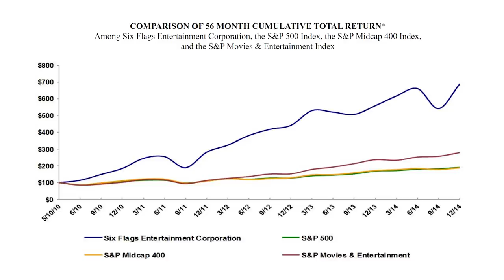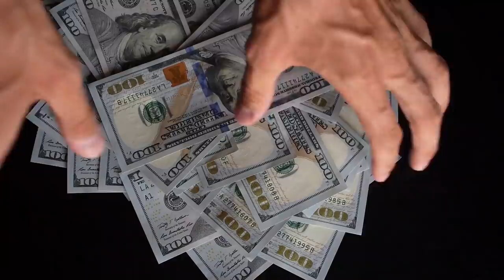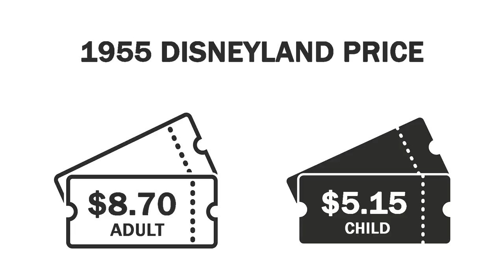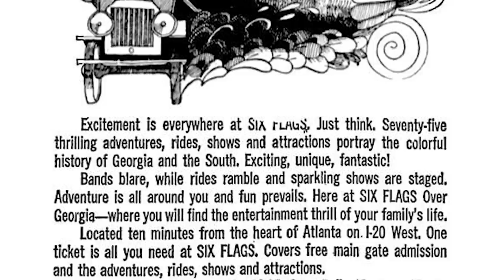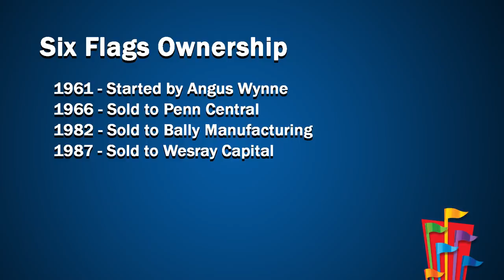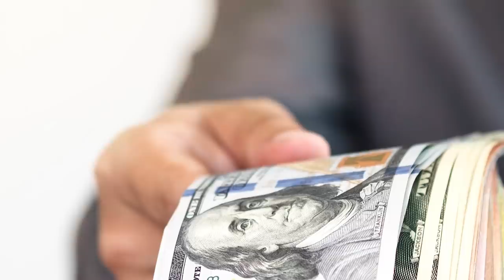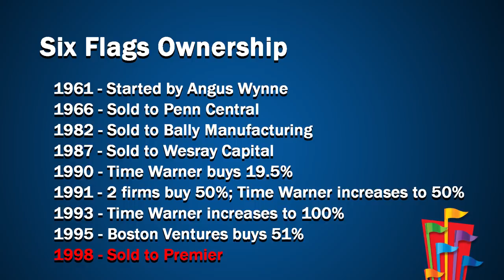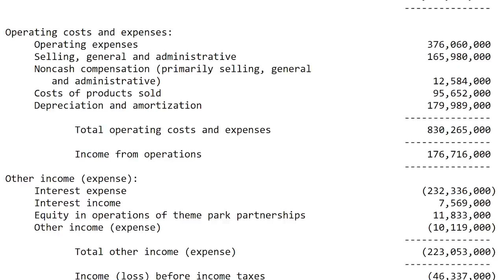Six Flags - The Rise and Fall...And Rise Again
Six Flags has gone through some ups and downs over the years. Tough times recently of course but for this video I chose to focus on their rise and decent into bankruptcy back in 2009. Undoubtedly the lowest point in their history.